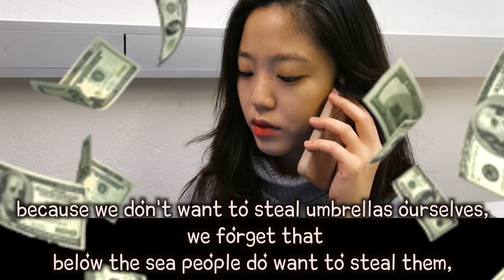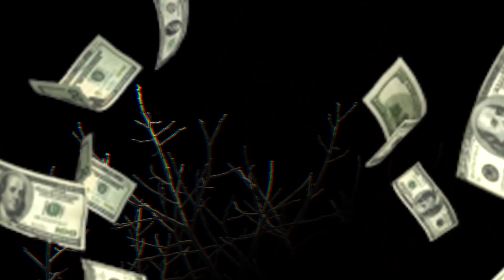돈에대한 내 철학 money💶 여행 중 가장 얻고싶은 것은,?